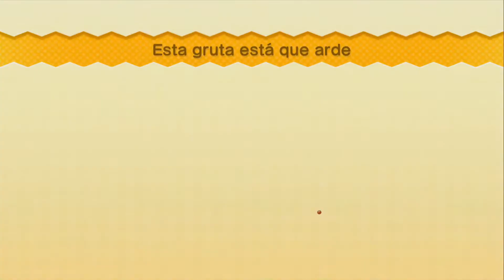New Super Mario Bros U | Esta Gruta Esta que Arde #9.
vvvvv[Lee TODA la Descripción]vvvvv

Aqui os dejo el episodio 9 chavales y como siempre a disfrutarlo que se esta poniendo interesante el juego.

APP Oficial del Canal para estar enterado de lo Ultimo que vaya subiendo cada dia.

SI TE HA GUSTADO EL VIDEO, DEJA TU VALORACIÓN, COMENTARIO U OPINION AYUDA MUCHO A EL CANAL Y VALORA EL TRABAJO DIARIO.

El LIKE no se pide hay que GANARSELO siempre ;)
Mi Skype para mas Info Agregarme es: byJoNiBoSs ;)
Mi Twitter para estar a la ultima de lo que subo